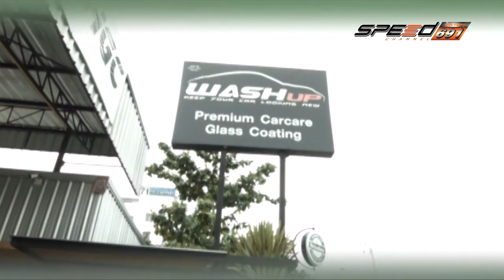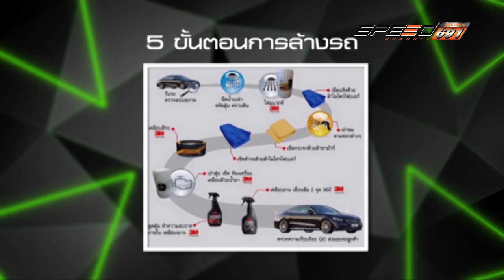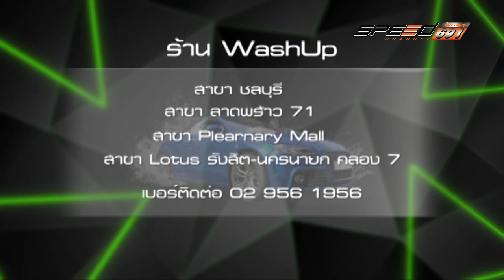My Love My Car 13 08 59 B2